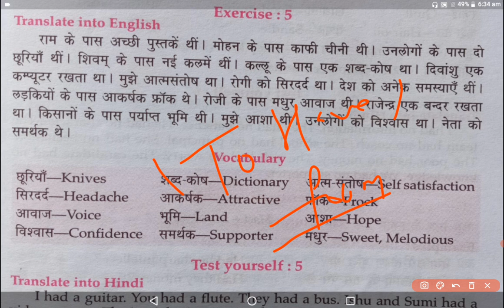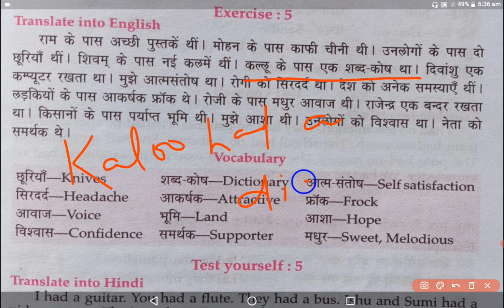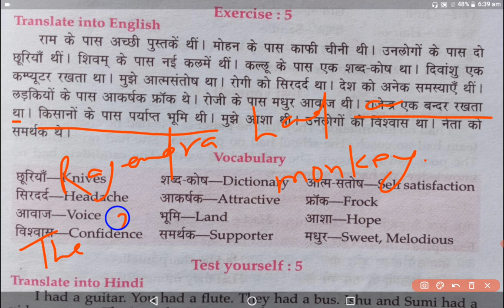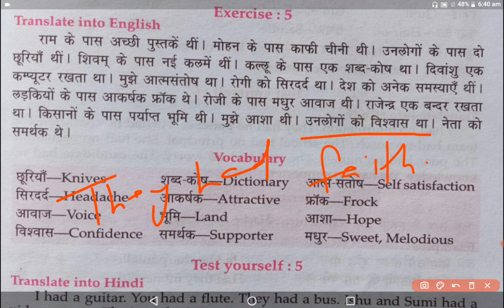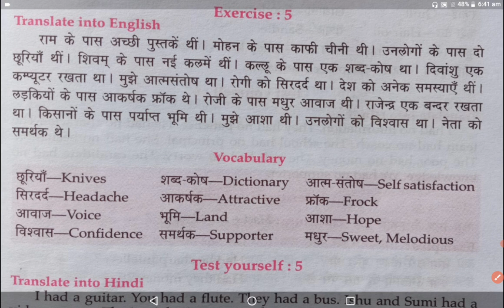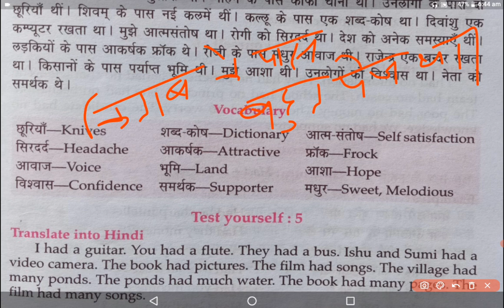EX-5// LUCENT HIGH SCHOOL TRANSLATION// FOR-COMPETITION & ACADEMIC @@@@